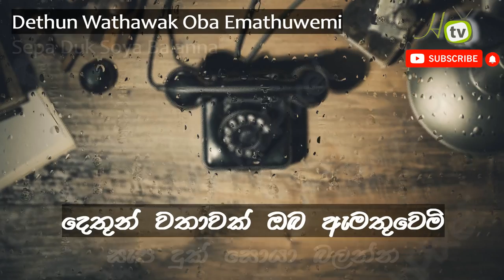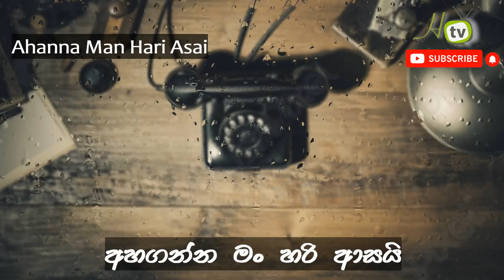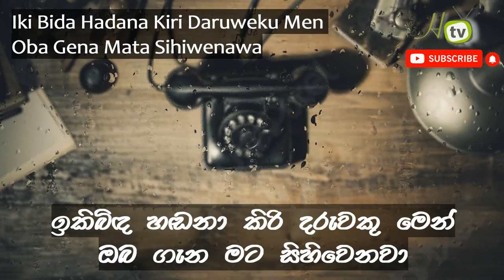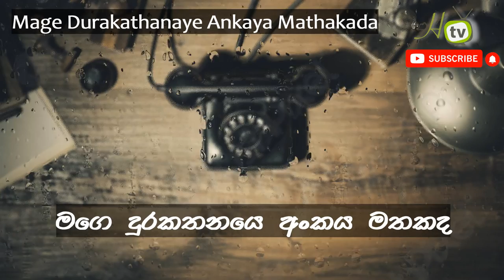Dethun Wathawak Karaoke – Milton Perera Karaoke – Dethun wathawak without voice – Lyrics video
Artist – Miltom Perera
Lyricists: Karunarathna Abesekara

දෙතුන් වතාවක් ඔබ ඇමතුවෙමි
සැප දුක් සොයා බලන්න
මගෙ දුරකතනයෙ අංකය මතකද
මොහොතක් කතා කරන්න
මොහොතක් කතා කරන්න

මාගේ මුහුණු පොත සහ යු ටියුබ්
රුව දැක ගැන්මට පින් නැත දැන් මට
මතක් උනත් සන්තෝෂයි
කෙලින්ම සවනට රැගෙන ඔබේ හඩ
අහගන්නට හරි ආසයි
මතක් උනත් සන්තෝෂයි
අහගන්නට හරි ආසයි

මොහොතක් කතා කරන්න

ඇසිපිය හෙලනා තරමට වැඩියෙන්
ඔබ ගැන මට සිහිවෙනවා
ඉකිබිඳ හඬනා කිරි දරුවකු මෙන්
මගෙ හදවත වැලපෙනවා
මගෙ හදවත වැලපෙනවා

මොහොතක් කතා කරන්න
ෙතුන් වතාවක් ඔබ ඇමතුවෙමි
මොහොතක් කතා කරන්න

sing with HTV
HTV Karaoke Production
HTV Production
Dethun Wathawak oba Amthuwemi